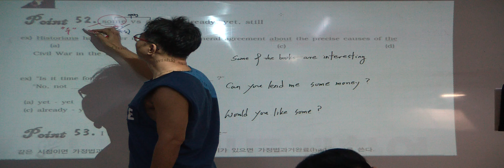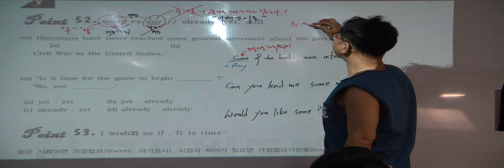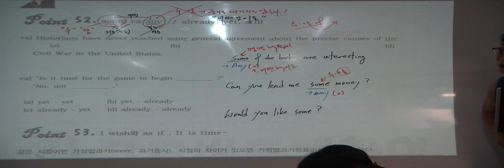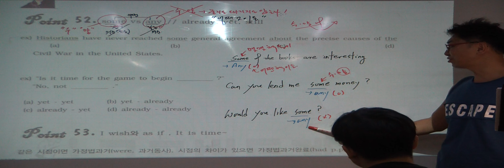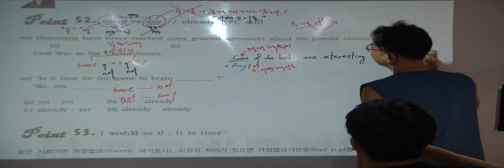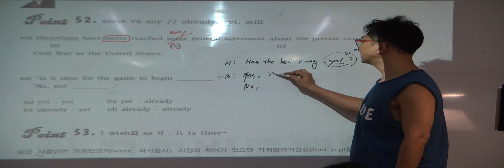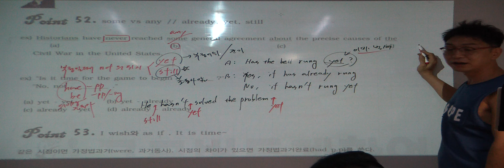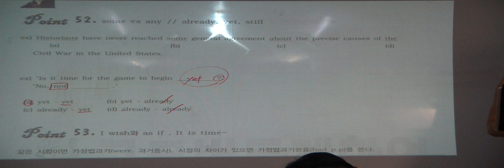특례영어 하지석쌤의 문법 Final 62 - some vs any 그리고 already, yet, still (1)